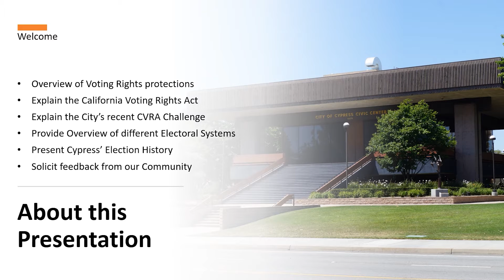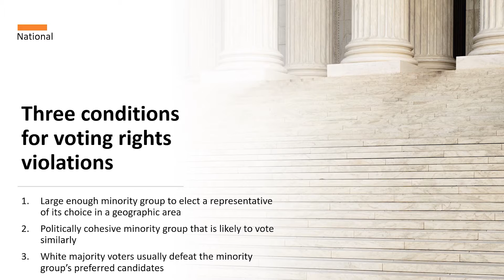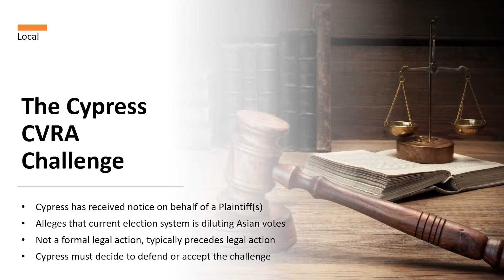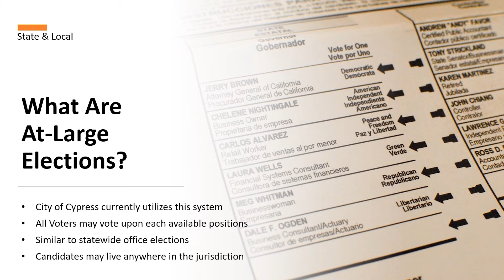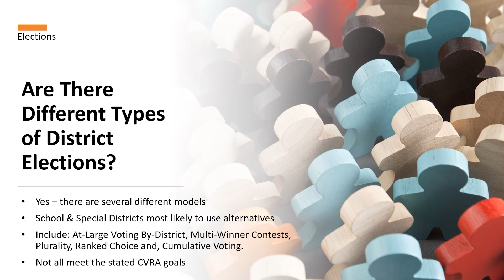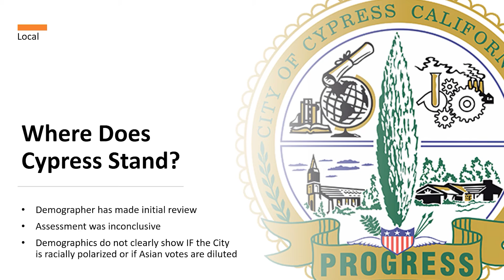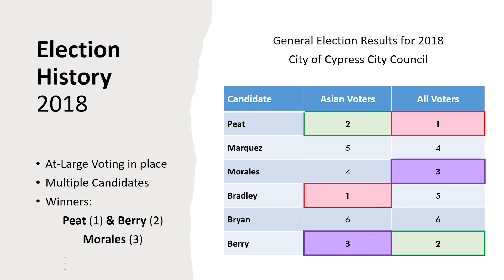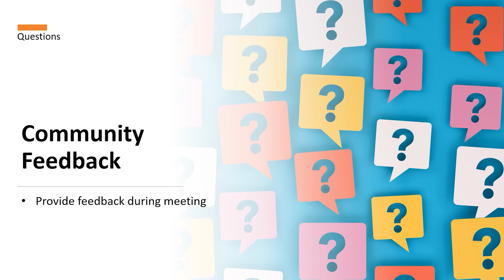Cypress CVRA Presentation [SPANISH TRANSLATION]